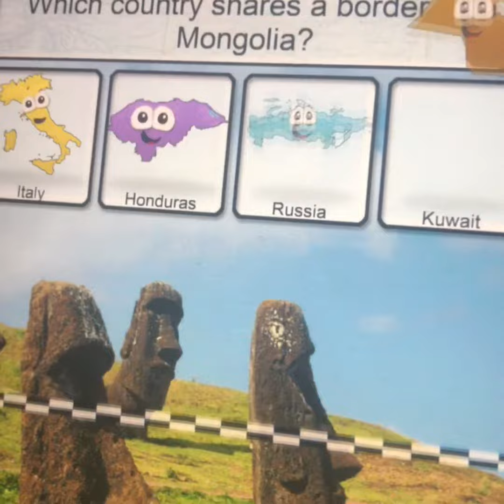Stack the Countries Players Country Flags of the World Collections 2 Version